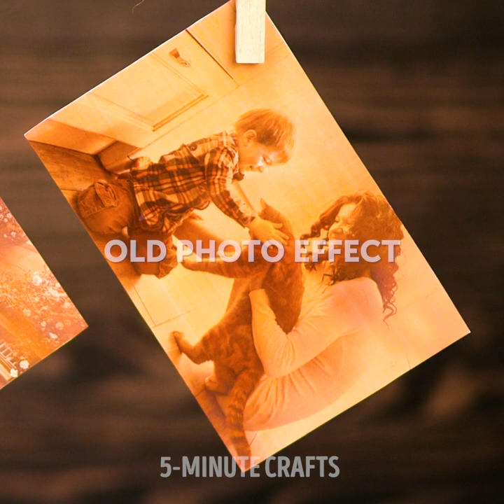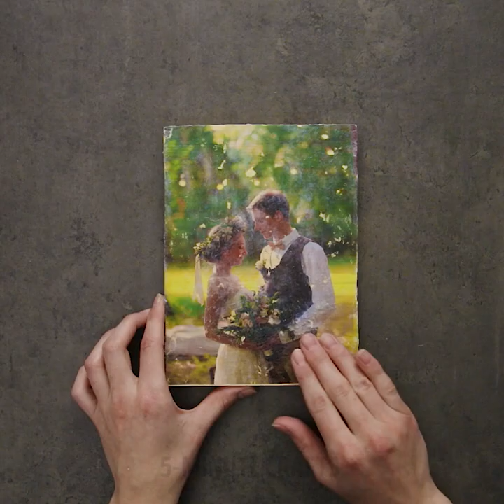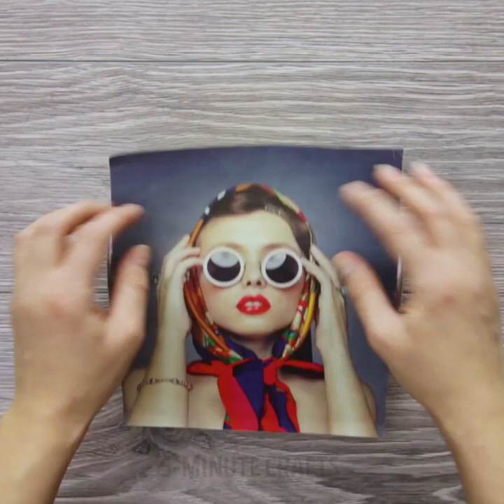30 UNEXPECTED LIFE HACKS THAT WILL GIVE YOU SHIVERS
INCREDIBLE WAYS TO REUSE OLD THINGS
You can create a lot of amazing crafts from things we usually throw away. In this video, we showed how to reuse old light bulbs, toilet rolls, and plastic. These recycling ideas can save our environment!

TIMESTAMPS:
00:14 Super idea with family photos
01:17 Unusual crafts from stone
02:16 Recycling ideas
03:02 Photo frame decor idea
04:13 School supply DIY storage
05:16 Old light bulbs recycling ideas
06:30 Belts storage
07:20 DIY makeup organizer
08:10 Toilet rolls crafts